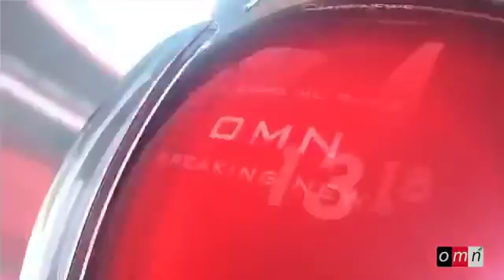OMN : ODUU AMMA NU DHAQABE[ NOV 9 -2017] Subscribe fi share godhu hin dagatina galatooma/